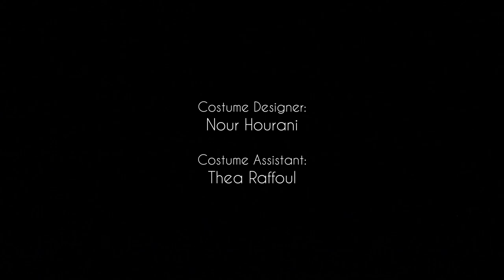NACHTHUNDE written by Todd Bash - Directed by Rahaf Jammal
A Lebanese American University Theater Production - October 2017

Nachthunde is a play written by American playwright Todd Bash and inspired by surrealist influences.

CAST
Michael - Tarek Majzoub
Gustavo - Bob Mattar
Stanislaw - Roger Azar
Salvador Dali - Firas Itani
Katarina - Stephanie Omeiri
Narrator - Carla Saab
Revolutionary Leader - Roy Bou Chaaya
Schmidt - Hussein Ezzeddine
Arab Man - Omar Hamadeh
Little Girl - Maia Asfour
Old Man - Taha Afify
Old Woman - Myra Madi
Arab Woman - Zeina Raya
Interpreter 1 - Noha Miari
Interpreter 2 - Louana Tabbara

CREW
Playwright - Todd Bash
Director - Rahaf Jammal
Technical Director - Dana Mroue
Stage Managers - Iyad Tchelebi & Lea Dandan
Set Designer - Radwan Bushnak
Sound Designers - Jawad El Mawla & Mo Zahzah
Lighting Designer - Mohamad Asaad
Costume Designer - Nour Hourani
Assistant Costume Designer - Thea Raffoul
Make Up - Jana Al Hindi & Zeina Raya
Poster & Program Designer - Hiba Yassine
Lighting Operator - Jad Jomaa
Sound Operator - Givan Hassan
Stage Hands - Sandra Nino, Kassandra Akl, & Rasha Zaghloul
House Manager - Lynn Karam
Set Construction Crew - Natalie Maalouf & Farouk Kuftaro
Lighting Crew - Tarek Zeinoun & Samer Chaar
Technical Supervisors - George Chdid & Fouad Anka
Production Manager - Hala Masri
Academic Supervisor - Mona Knio